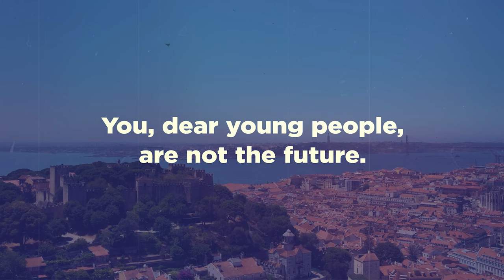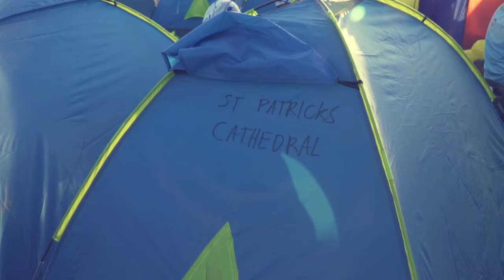WYD23 Promotional Film - Diocese of Parramatta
World Youth Day is a powerful encounter between young people, Jesus Christ, Pope Francis, cultures of the world and the universal Church. The Diocese of Parramatta, in Western Sydney, Australia will be leading a pilgrimage to Lisbon, Portugal in July 2023.